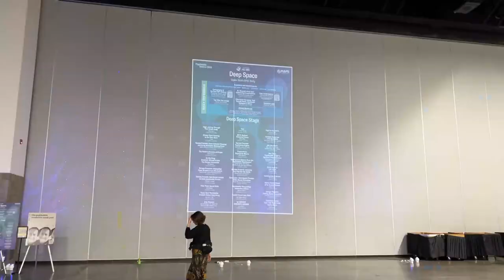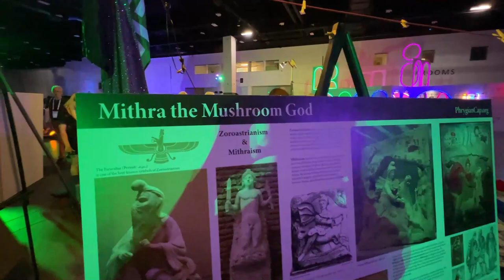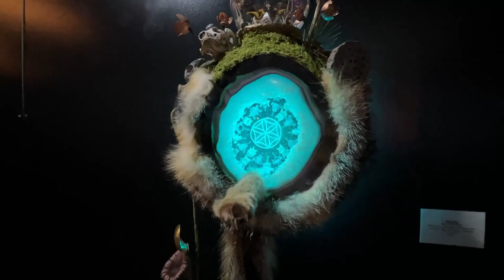Psychedelic Art of the Denver MAPS Conference '23